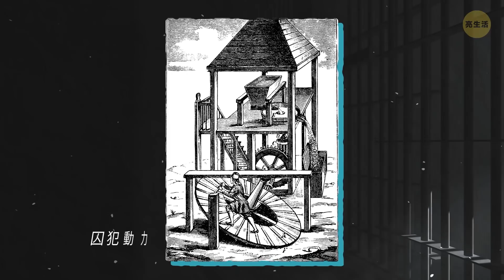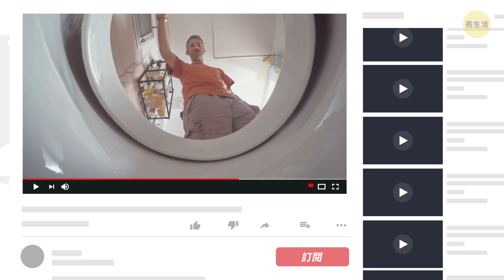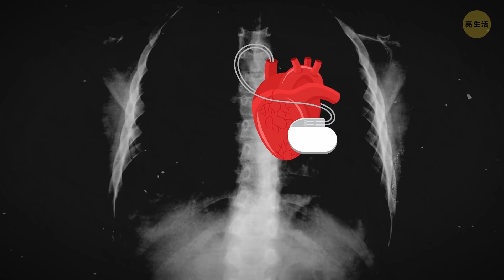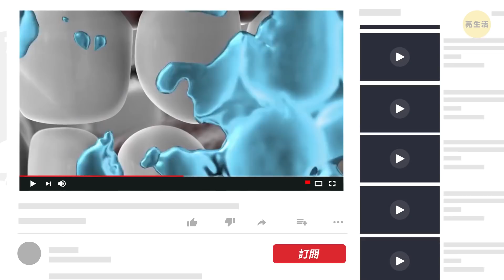那些另有用途的發明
如果你發明了很神的產品，但卻有人走過來說，“哦，這是個很棒的衣架耶！”結果在這之後所有人都把它當衣架用，你會有什麼感覺？信不信由你，這種事在過去經常發生，而現在居然也是這樣！

例如，你知道現今最大的社群網路一開始並沒有要擴張到這麼大嗎？2004年，Facebook只接受哈佛學生註冊成為會員，但在不久後馬上就流行了起來，隨後便把資格擴張到常春藤盟校中的所有大學。而在這之後，Facebook成為網路巨頭需要的只是時間和資金。

時戳：

氣泡紙 0:26

牛仔褲中最小的口袋0:56

培樂多1:19

便利貼1:50

高跟鞋2:19

微波爐2:48

Facebook 3:10

鐵氟龍煎鍋3:35

妙妙圈4:06

跑步機4:30

茶4:53

口香糖5:22

心律調節器5:53

點字6:22

人造甜味劑 6:46

領帶7:13

漱口水7:38

手機8:02

史上第一個植入人體的心跳節律器（西蒙斯 伊蕾瑪）：由蘇黎世大學醫院 馬可 突尼那教授提供

用於矯正開普敦防波堤監獄囚犯的跑步機：由Lennon001提供,

薩格勒布的領巾團（2012年照片）：由羅伯塔·F提供。

123 GO! Chinese

123 GO! Challenge Chinese

123 GO! Gold Chinese